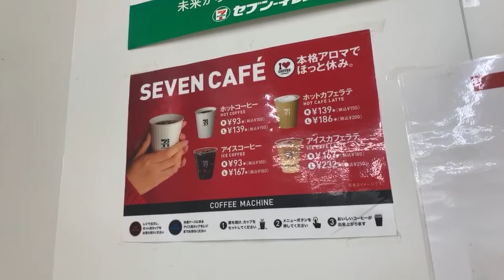7-11 JAPAN | Lunchtime Convenience Store Food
7-11 JAPAN has a vast variety of delicious ready to eat meals and snacks. The bentos are fresh, the sandwiches are tasty and the fried foods out of this world. You can shop for almost anything you need to satisfy your hunger.
Today in this video we try a new drink the Calpis soda Pineapple along with a Corn Dog, Eggroll, Hashbrown, Fried chicken on a stick and a spicy fried chicken.
Seriously delicious and truly a must try when visiting Japan.

►TD Crew
Bob Sears - Follow the Sun - Juliann  - Peter L - Piper Rox - Ron F - SandraC1313
-The Time Traveler

►TD Samurai
Alain - Evil Ernie  - Jackie Heroux* - Jason P - Katurah
Kerry L  - MariaDK  - Nick R - Pheng Ov - The Hungry Nomad - Tim B

►TD Shogun
Indigo Savor* - Moto Gnome - RamsesSilent* - Robert K* - Stepan - The J-Vlog* - William L*

►TD Emperor
Big Hamm - LMA PICAS32 - Stuart Y

►TD Ultimate - Jason M*
► UPLOAD SCHEDULE
● The Morning Coffee Show - Monday to Friday 9am JST
● 15 Live streams per month (Lost in Tokyo/ Tour Tokyo) Mainly Sat/Sun
Keep it real y'all
Drew